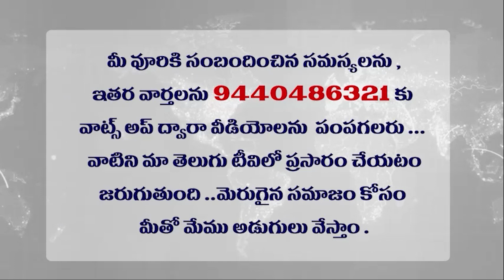ఓ‌బి‌సి లకు గాలం వేస్తున్న ఒవైసీ .. నష్టం ఎవరికి ? Owaisi's new plan